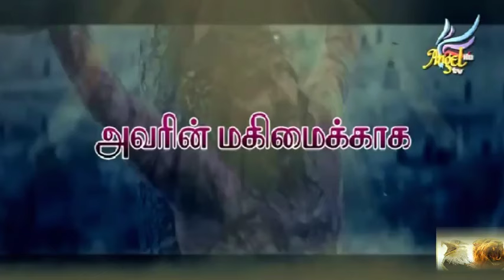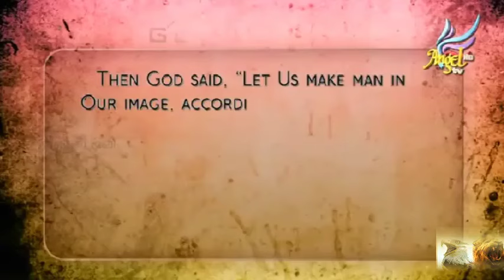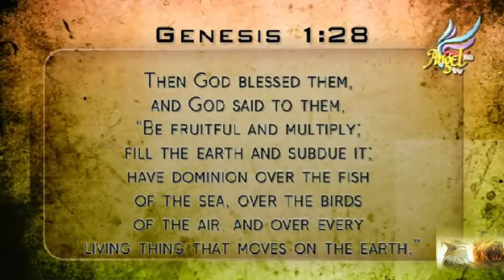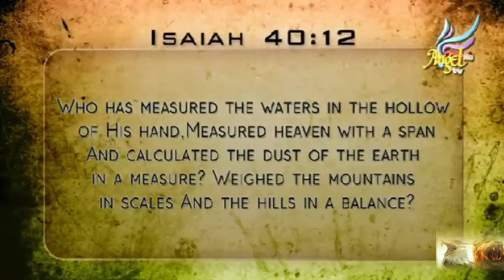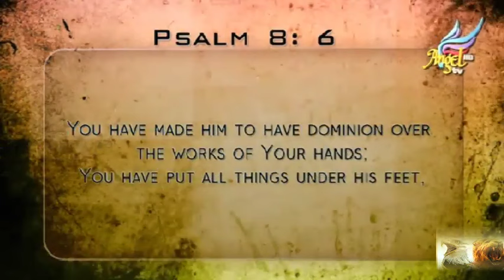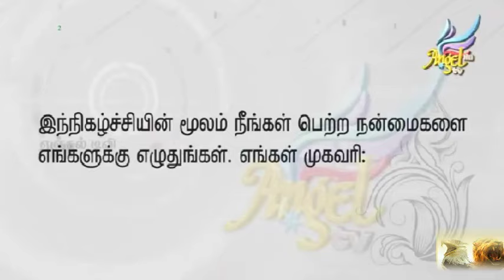FOR HIS GLORY - Ep - 44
FOR HIS GLORY with Dr. BRUCE ALLEN.